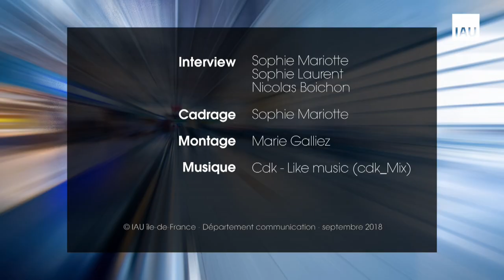La mobilité de demain à réinventer collectivement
Stéphane Beaudet, vice-président en charge des transports et des mobilités durables à la Région Île-de-France, Maire de Courcouronnes et Président de l'Association des maires d'Île-de-France, est interviewé dans le cadre du n° 175 des Cahiers de l'IAU : " La vie mobile. Se déplacer demain en Île-de-France ".